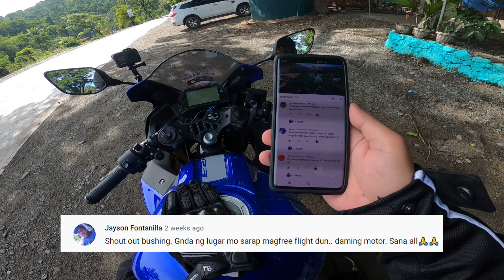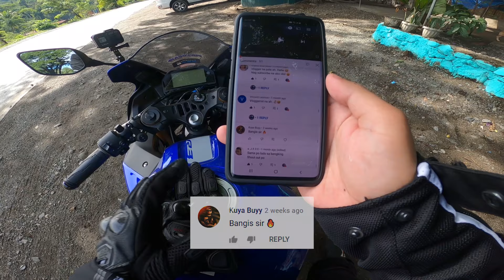DAINESE WORTH IT BA? | GIVING MY FIRST HELMET | FULLGEAR MOTOVLOG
Hindi man tayo naka punta sa DAINESE nung last vlog, meron naman tayong bagong bag na galing sakanila, worth it nga ba ang dainese bag na ito sa halagang 9,500??
Father's day special, giving my first helmet! Kanino kaya 'to napunta? Let's go mga bushing at alamin ang mga kasagutan sa vlog na ito, olrayttt!!